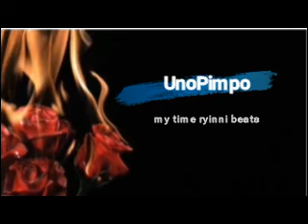mytime promo ryinni 60 second